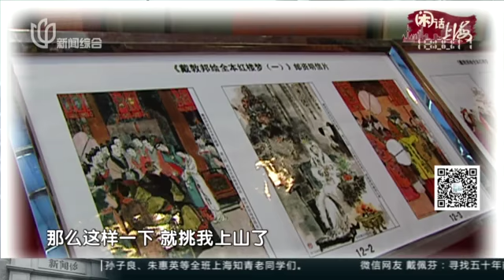王汝刚拜年艺术界“老法师”：戴敦邦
中国著名国画家，号民间艺人。擅人物，工写兼长，多以古典题材及古装人物入画，所作气魄宏大，笔墨雄健豪放，形象生动传神，画风雅俗共赏，主要作品《水浒人物一百零八图》、《戴敦邦水浒人物谱》、《红楼梦人物百图》、《戴敦邦新绘红楼梦》、《戴敦邦古典文学名著画集》等；连环画代表作品有：《一支驳壳枪》、《水上交通站》、《大泽烈火》、《蔡文姬》等。